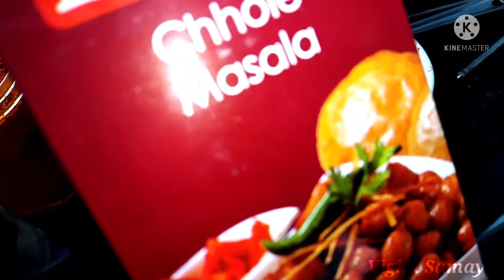Channa masala recipe in tamil|Chole bature|சன்னா மசாலா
Welcome to Vigha Samayal!!!

In this video, we will see how to make channa masala recipe in tamil. This is an amazing combination for chola poori. This is popularly known as "chole bature". Try this restaurant style recipe in your home and give your comments.